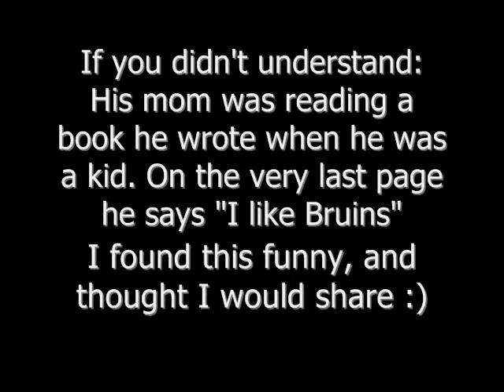Kesler likes the BRUINS!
Ryan Kesler admits he likes the Boston Bruins. VIDEO BELONGS TO CANUCKS.COM*